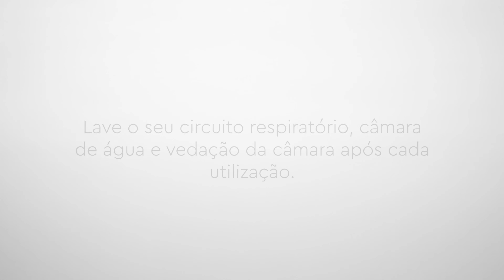Novo CPAP Sleep Style - Limpeza Diária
Novo CPAP Sleep Style - Solução para Apneia do Sono
Limpeza Diária